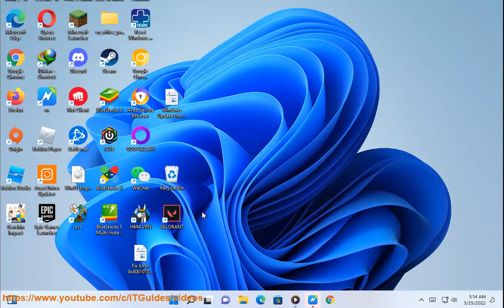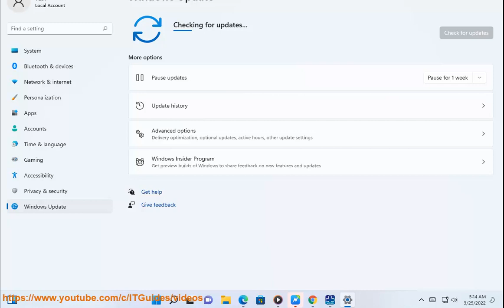Fix Error 0x80010105 on Windows